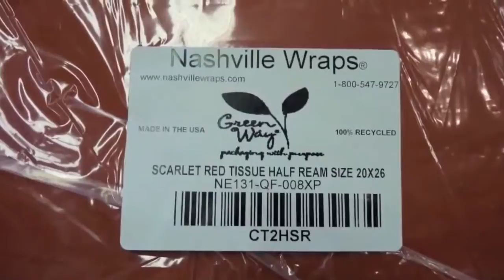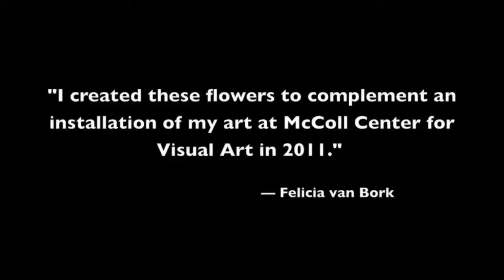How to Make Giant Tissue Paper Flower Within Three Minutes